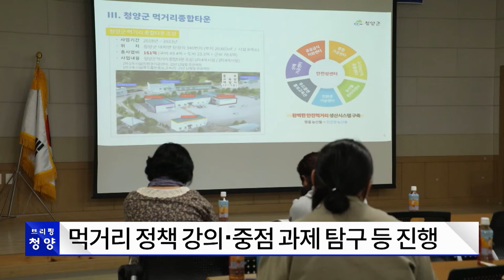[브리핑 청양] 청소년어울림마당 '청소년 가족 음악회' 개최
[브리핑 청양] 10월 3주차 주요 소식

- 청소년어울림마당 '청소년 가족 음악회' 개최
- 면암 최익현 선생 추모 제향 봉행
- 먹거리계획 지역활동가 양성교육 실시
- 청양군 청렴왕은 누구? 퀴즈대회 개최